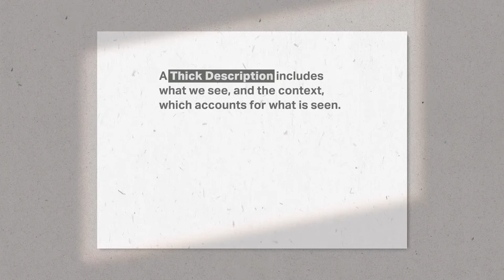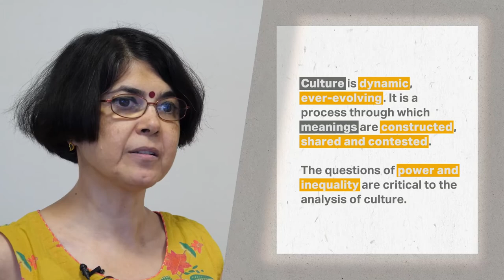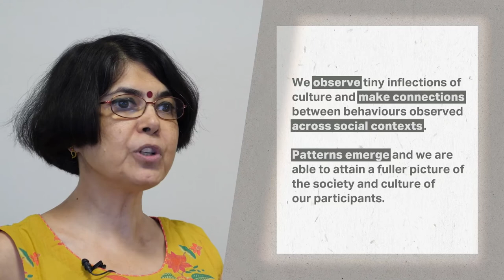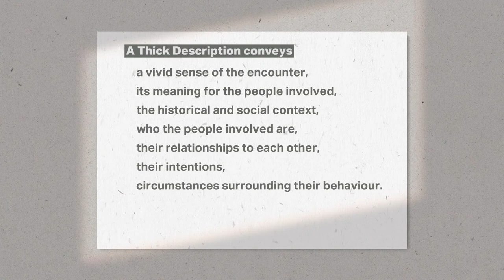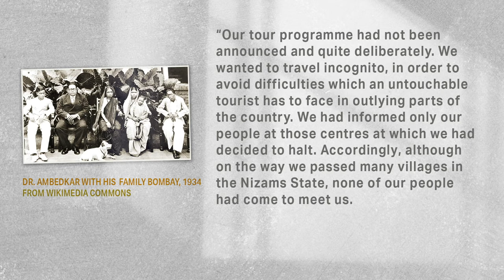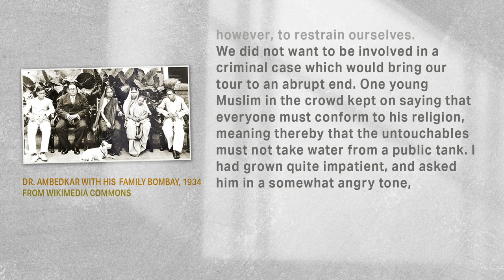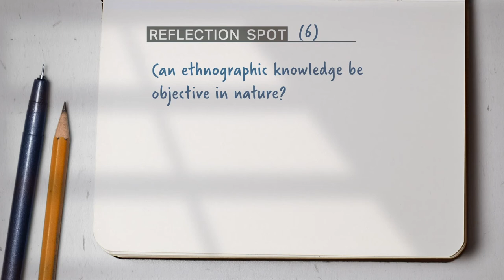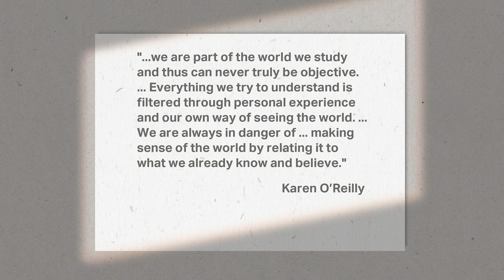Week 2: Lecture 5. Fundamental Concepts (cotd.)